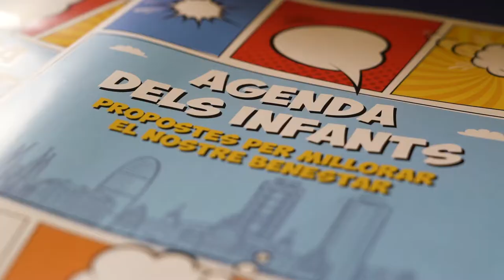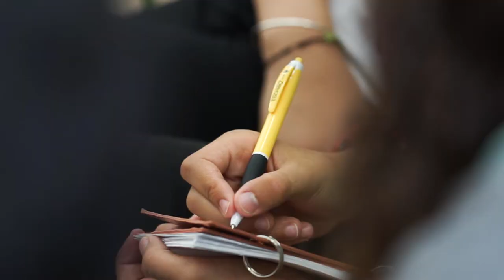Agenda dels Infants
L’‘Agenda dels infants’ recull onze grans propostes a partir d’una enquesta a 4.000 nens i nenes de la ciutat.